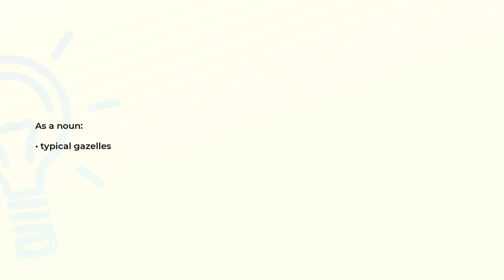What is the meaning of the word GAZELLA?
Definition and spelling of the word GAZELLA.

(00:00) Intro
(00:07) As a noun
(00:13) Spelling

As a noun (00:07):
• typical gazelles